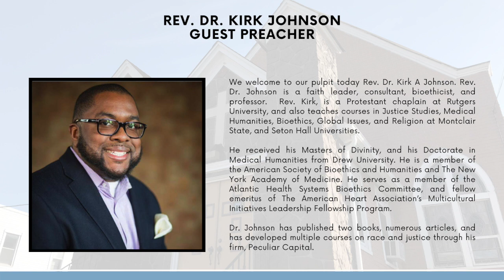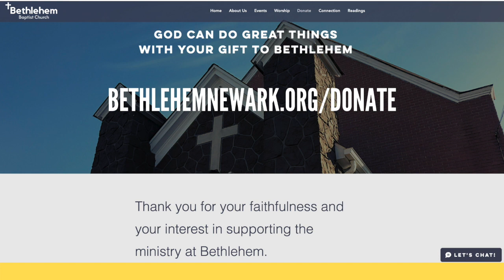BBC Worship 081521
Join us for worship today!